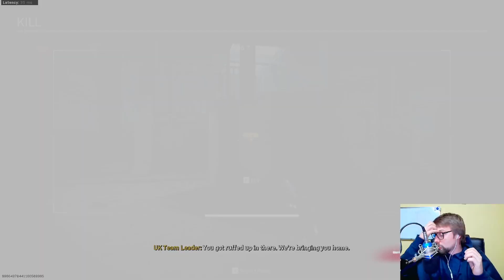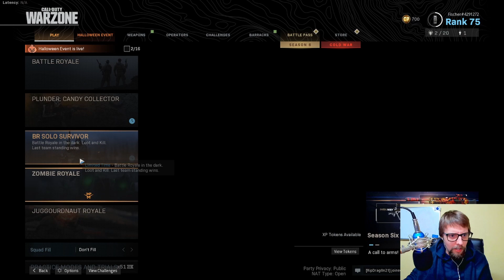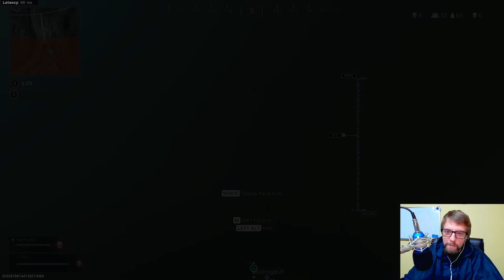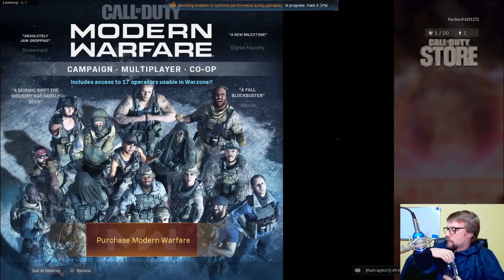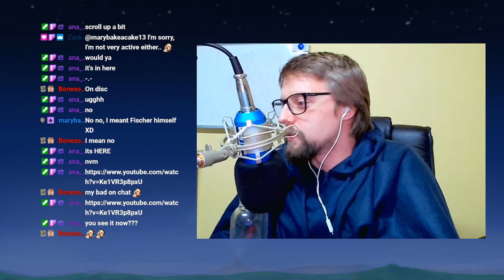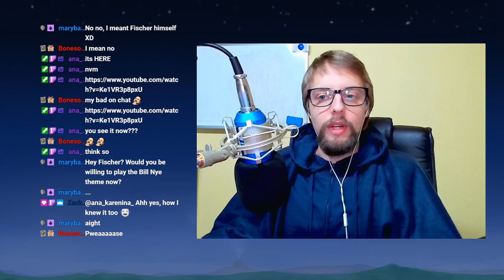Zombie Royale and Metal!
Siopa and I played the new game mode in Warzone.